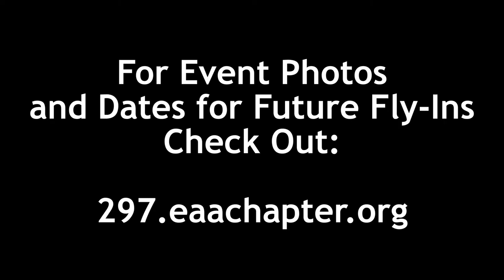Stag Air Park | EAA Chapter 297 | 2020 Chilly Fly-n Departures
Departures from EAA 297's Chilly Fly-In/Chili Cookoff at Stag Air Park in Burgaw, NC.  For pictures and dates for future fly-ins please